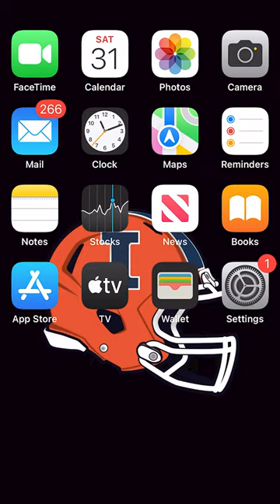Illini Football | Tampa Practice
It doesn't happen by chance.